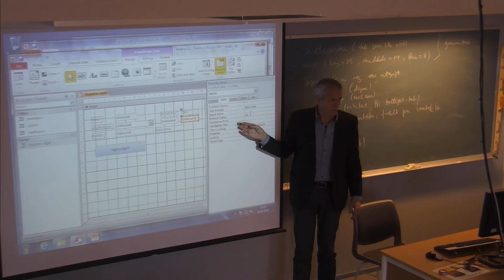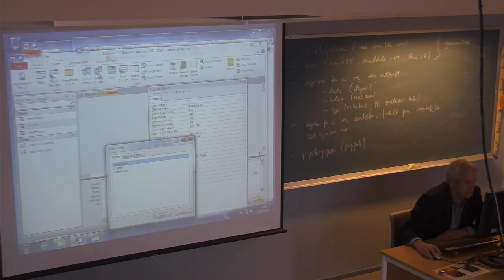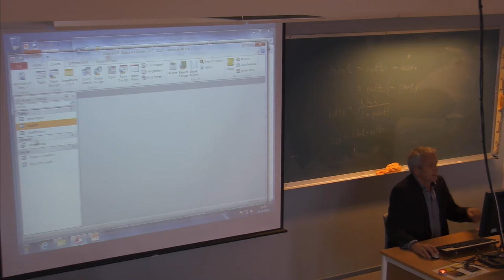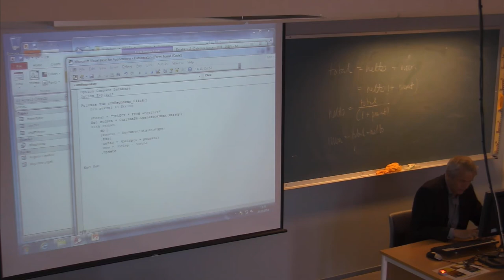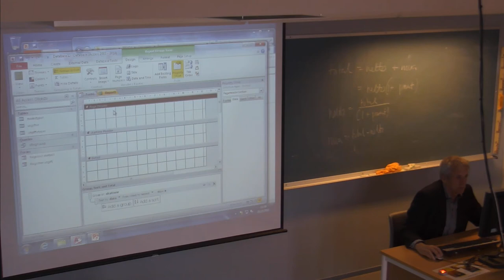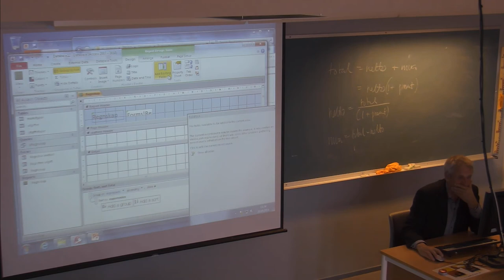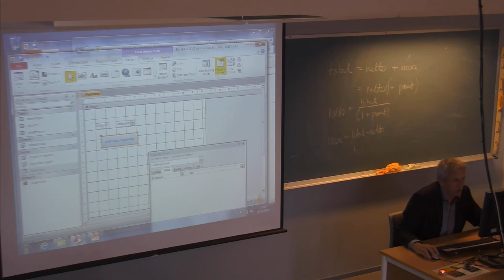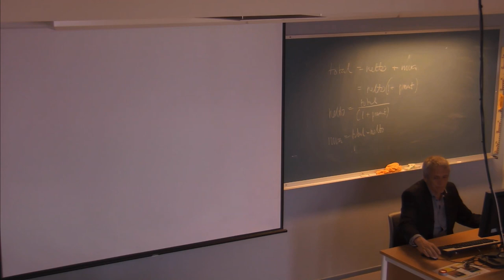01-F-50 Forelesning IBE151 (20. okt. 2014)